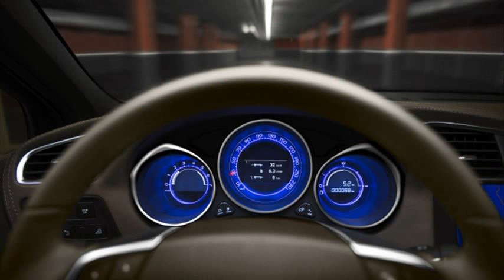citroen ds4 malaysia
citroen ds4 price malaysia
citroen ds4 malaysia specs
citroen ds4 malaysia review
citroen ds4 malaysia 2012